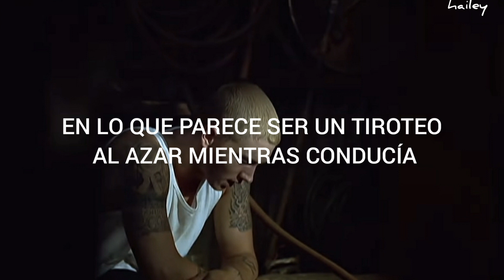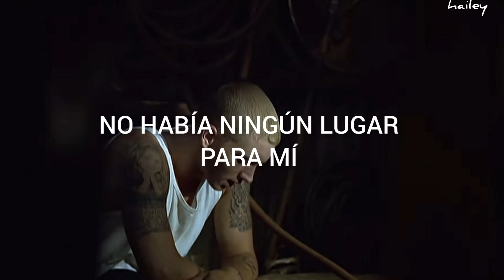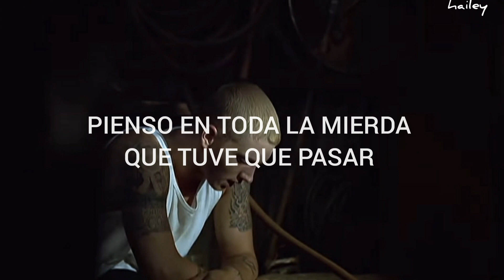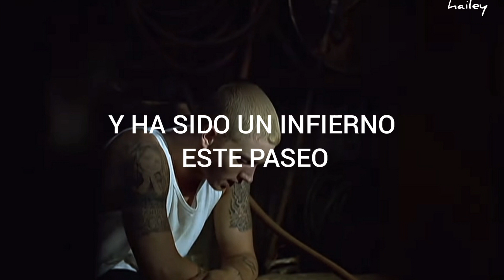Eminem | Careful What You Wish For [ Sub. Español ]